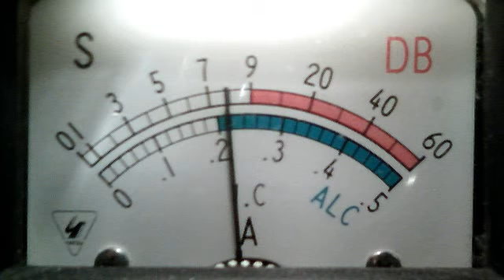MotorMouthMaul April 4, 2014 19:07 UK time.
just got MMM in the UK, been heard a few times weak but here he is, not the best with all the noise out there, but you can hear MMM more than once..
up to 10db into the UK..

Robin Hood 347 on the Video gate..!!